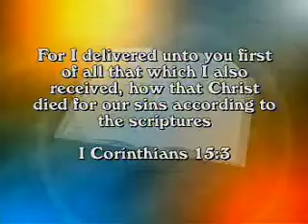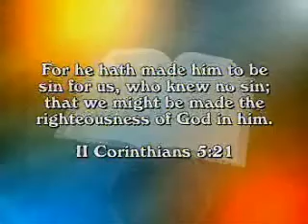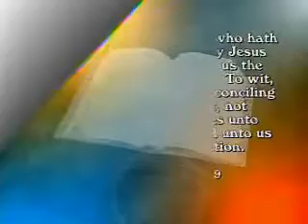The forgiveness of your sin was settled 2000 years ago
Presented by Steve Atwood, pastor of 'Grace Bible Church Chattanooga Tennessee'.

You might also want to read my latest blog post: An in-depth study of 1 Corinthians 15:1-4:

The forgiveness of your sin was settled 2000 years ago, when Christ died for you on Calvary.

"23 For all have sinned (PAST TENSE), and come short of the glory of God (PRESENT TENSE: ONGOING, CONTINUALLY); 24 Being justified freely by his grace through the redemption that is in Christ Jesus:" Romans 3:23

Then I know, as a sinner, that even tho I commit sin in this flesh, that Christ has already forgiven all of my sin. How do I know that?

4 And that he was buried, and that he rose again the third day according to the scriptures:" 1 Corinthians 15:3-4

How foolish would it be for God almighty, the creator of heaven and earth, to send his Son to this earth, die for our sins, pay for everyone of them by his blood, and then require you to do something in order to receive that forgiveness?! How ridiculous would it be for God to give you his Son for all of your sin, spill his blood there, turn his back on him, forsake him, and then require you to walk down on a church isle or get down on your knees, pray and beg God to forgive you?! Well, God already forgave you!

The word and ministry of reconciliation:
"19 To wit, that God was in Christ, reconciling the world unto himself, not imputing their trespasses unto them; and hath committed unto us the word of reconciliation.
20 Now then we are ambassadors for Christ, as though God did beseech you us: we pray you Christ's stead, be ye reconciled to God.
21 For he (God; The Father) hath made him (Jesus Christ: God's only begotten son, yet God in the flesh) to be for us, who knew no sin; that we might be made the righteousness of God in him." 2 Corinthians 5:19-21

In other words, when Jesus Christ hung on that cross, bled, died, suffered for our sin, the Bible says that God almighty, as it were, turned his back on his son. Jesus Christ on that cross cried out: "My God, my God, why hast thou forsaken me?" (Matthew 27:46) Why? Because God almighty can not look upon sin and Jesus Christ became sin on that cross.

"What shall we say then? Shall we continue in sin, that grace may abound?
2 God forbid. How shall we, that are dead to sin, live any longer therein?" Romans 6